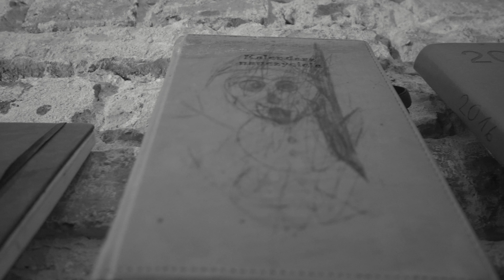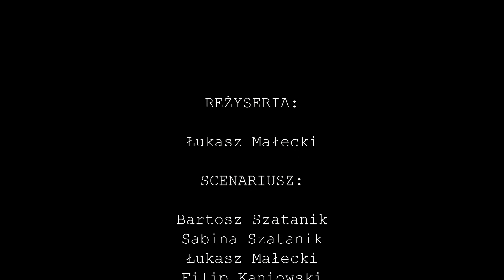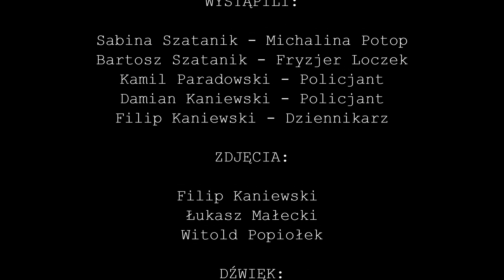Neskam Studio - Takie Śliczne Włosy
Festiwal jest współfinansowany przez Stołeczne Miasto Warszawa.